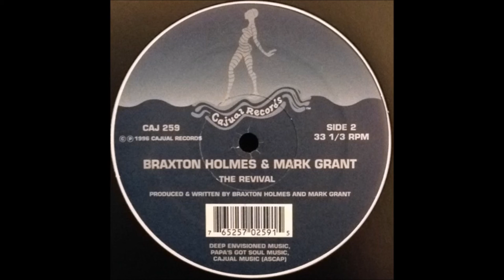Braxton Holmes & Mark Grant ‎– The Revival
Cajual Records 259